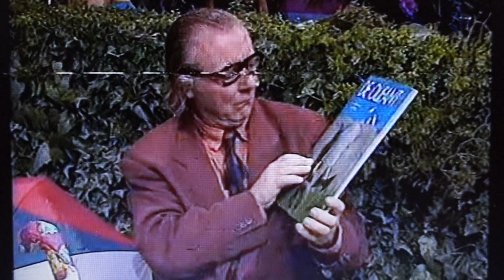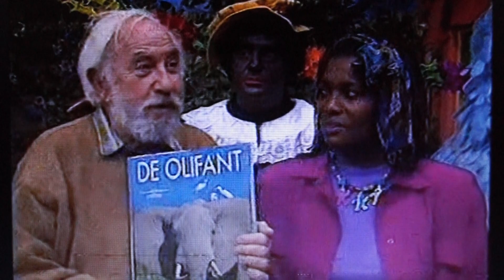Sesamstraat de Sinterklaas uitzending jaar 1991